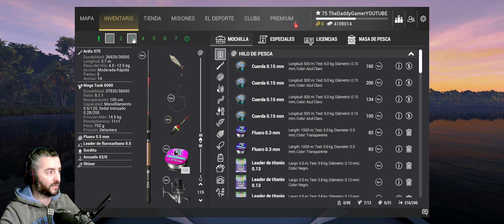⭐️RIO TIBER ITALIA * MISION EXPLORACION 2*⭐️🐋 FACIL Y RAPIDO!🐋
Para que no os perdáis, aquí venimos con la misión de exploración 2 de este mapa, que puede daros unos buenos ratos de pesca. Aprovechad este sitio para subir un poco de nivel y ganar algo de dinero cuando vengáis, que las truchas no están nada mal jeje.

COMPONENTES DEL PC:
Procesador: I-7 6700K
Placa base: MSI Z170A
Memoria: 16G
GPU: Nvidia Geforce RTX 3060 12G